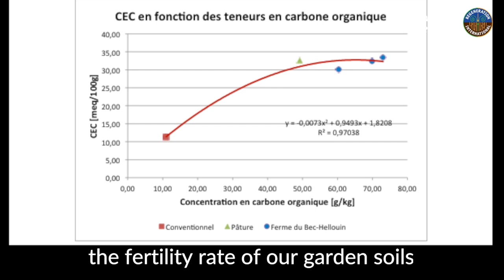Miraculous Abundance P1: Farm Du Bec Hellouin is Making a Difference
BIG NEWS! We're excited to announce that we're partnering with Kiss The Ground on our "Trails of Regeneration" video series! 🙌 Our latest episode features Farm du Bec Hellouin in Normandy, France, and its mission to farm in a way that protects nature, rather than to destroy it. Using regenerative practices, Charles Hervé-Gruyer and his wife Perrine grow as much food on 1/10 of a hectare of land as their colleagues do on 1 hectare of land. The couple uses the extra land to plant trees, under which animals can be raised, creating a diverse ecosystem that's teeming with life.